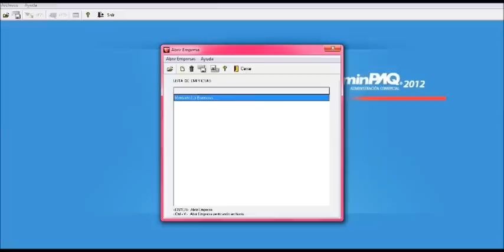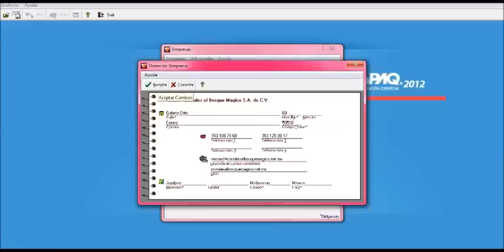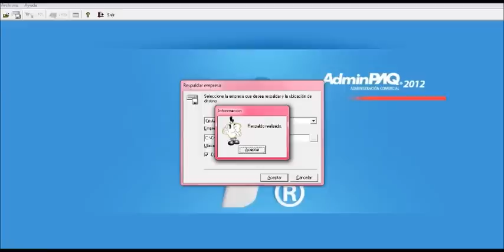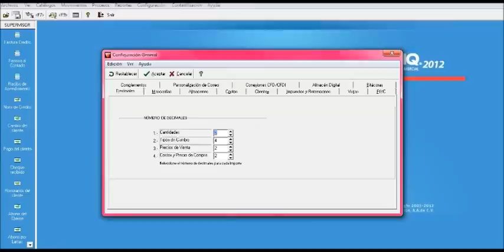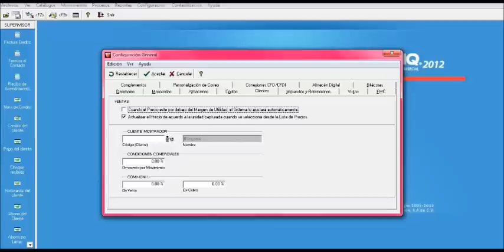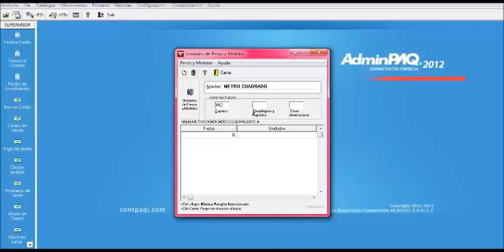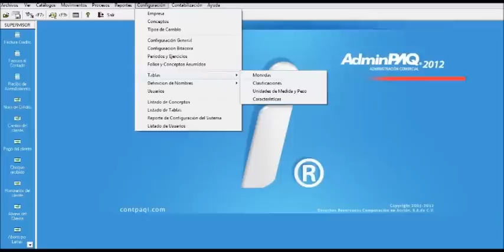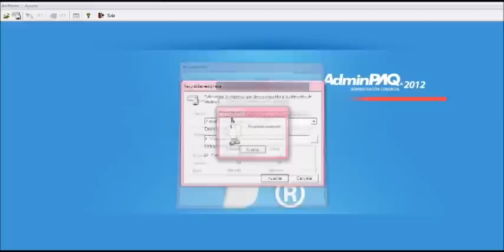Como Utilizar AdminPAQ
Esto es un video que hicimos mi companera & yo para nuestra clase de contablidad . Espero & les ayude en algo :D Disfruten!!